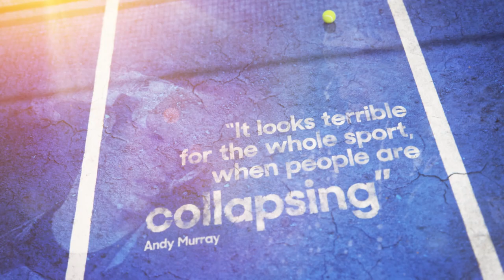The Last Australian Open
The Australian Open is a cultural icon. We love coming together, cheering on our favourite players, and biting our nails.

But the game has changed.

Climate change has dramatically transformed our summers. With record-breaking temperatures, extreme heatwaves & bushfires raging, Australian summers are now angrier than ever.

These unprecedented events are making conditions unbearable for the players & spectators. Only real climate action will protect the game we all know and love.